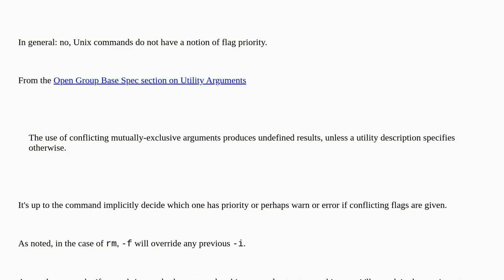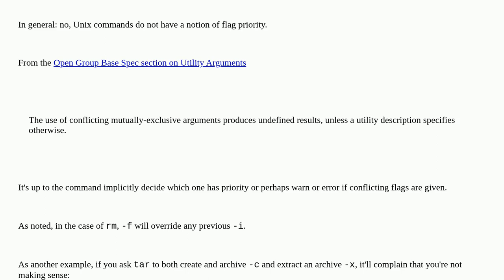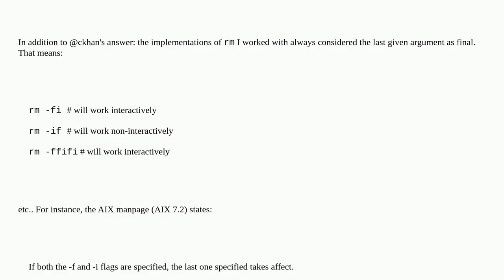rm command contradictory options -i and -f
A special thanks goes out to the community

  rm options